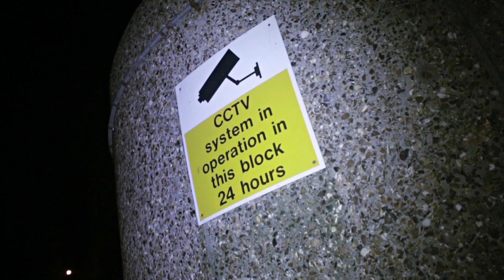SoSho - Like Wapp (Music Video) (@OTF_DESH) l UCLDNONLINE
Filmed and Edited By Deshauna Hastings (@OTF_DESH)

FOR VIDEOS LIKE THIS
FOLLOW: @UCLDNONLINE
OR PERSONAL TWITTER: (@OTF_DESH)